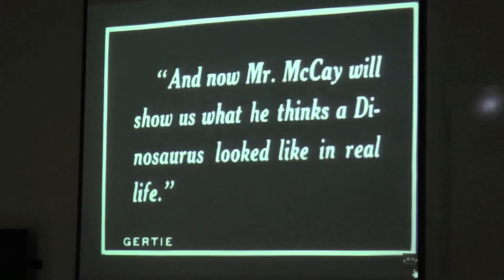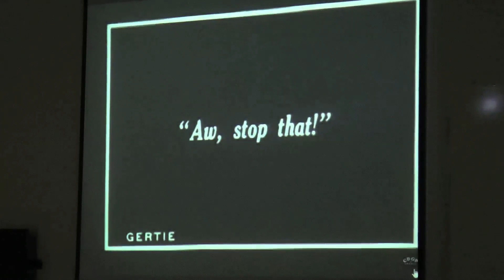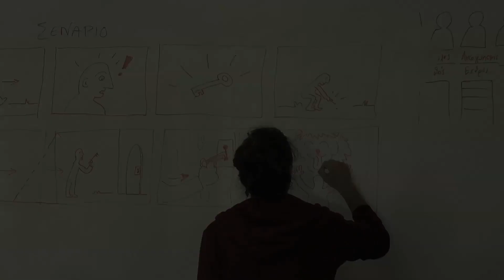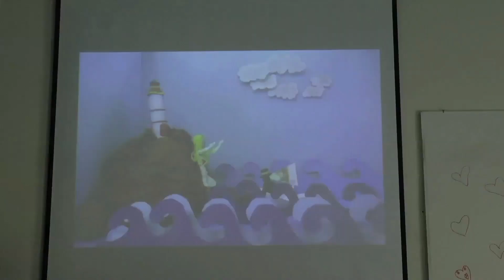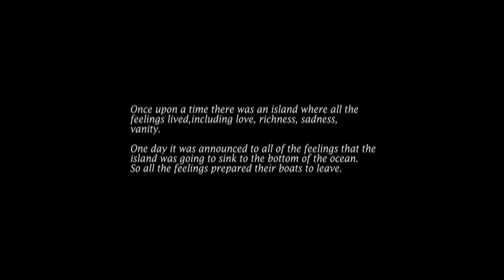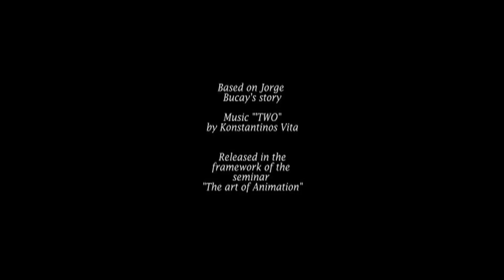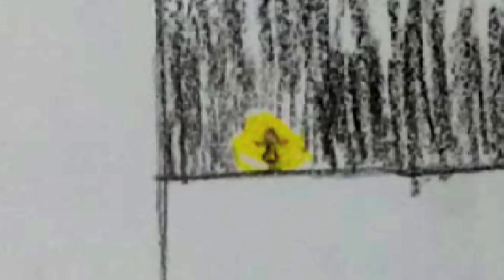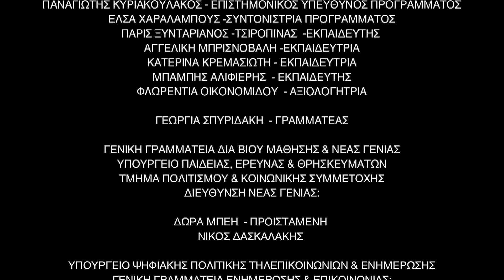Πρόγραμμα "Η Τέχνη της Εμψύχωσης" Πανεπιστήμιο Αιγαίου, Σύρος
Κοινή δράση του Υπουργείου Ψηφιακής Πολιτικής, Τηλεπικοινωνιών και Ενημέρωσης (ΥΨΗΠΤΕ) και της Γενικής Γραμματείας Νέας Γενιάς του Υπουργείου Παιδείας, Έρευνας και Θρησκευμάτων, με στόχο την ενίσχυση της οπτικοακουστικής παιδείας.